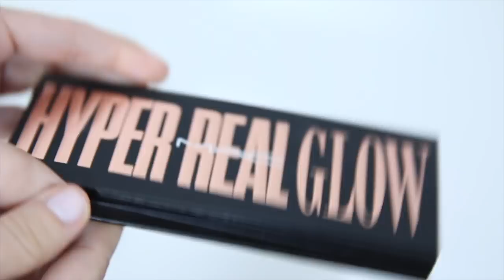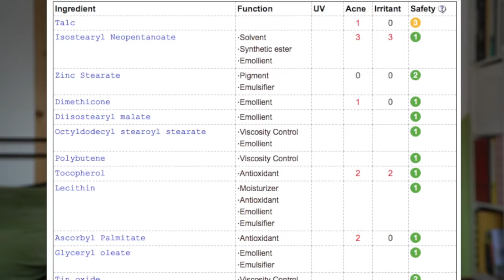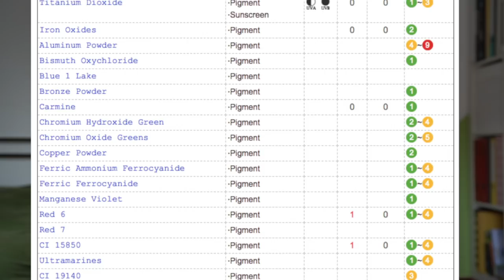PALETA DE ILUMINADORES HYPER REAL GLOW MAC - KAREN BACHINI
OLÁ PESSOAS INCRÍVEIS DA INTERNET! 🦄 Há alguns meses, chegou aqui no Brasil a nova paleta de iluminadores Hyper Real Glow da MAC! Nesse vídeo eu conto tudo que você precisa saber sobre ela!

E se você já usou esse produto, deixe a sua opinião positiva ou negativa na caixinha de comentários para ajudar outros inscritos!

Se os ingredientes não foram mencionados no vídeo é porque senti que não havia nada fora do comum na fórmula e que não havia necessidade de falar sobre isso. Mas você pode fazer sua própria pesquisa e deixar a sua opinião positiva ou negativa na caixinha de comentários 😉

Seja bem vindo a tripulação de pessoas incríveis e se inscreve logo pra não perder nada! Aproveita pra clicar no sininho de notificações e ficar por dentro de tudo! Esse canal é exclusivo para falar de uma das minhas maiores paixões: MAQUIAGEM! Aqui a gente faz resenha de todos os produtos mais legais do mercado pra você saber o que vale e o que não vale a pena comprar!

Todas as opiniões expressas aqui no canal são minhas (Karen Bachini) e da Renata Stanquini, procuramos sempre testar os produtos juntas para ter uma opinião mais ampla sobre eles, mas o que não funciona pra gente pode funcionar pra você.

Na hora de decidir se um ingrediente faz diferença ou não considere o seguinte:
💅 ONDE VAI SER APLICADO - nos preocupamos mais com ingredientes problemáticos contidos em bases, primers, protetores solares e cuidados com a pele, uma vez que eles são aplicados em grandes partes do rosto e ficam lá por muitas horas.

👀 O QUANTO DO INGREDIENTE A FÓRMULA CONTÉM - No topo da lista sempre tem os ingredientes que tem a maior concentração. Ou seja, os primeiros 5 ingredientes listados são cerca de 80% da fórmula. Eu gosto de analizar pelo menos os 10 primeiros, mas ingredientes como fragrâncias sintéticas eu não gosto de ver nas fórmulas em nenhum lugar.

👩‍👩‍👧‍👧 CADA PELE É UMA PELE
Nós vivemos em um mundo onde é quase impossível achar o produto perfeito. A nossa missão é alertar vocês para que prestem mais atenção no que estão colocando na sua pele, mas quem faz o julgamento sobre se um produto é bom pra você ou não é VOCÊ.
Não comece a achar que se um produto tem um ingrediente que pode causar acne ou irritação ele é uma bosta, porque a sua pele e prioridades são diferentes da minha.

🤔 SEMPRE TENHA EM MENTE
- Suas prioridades no cuidado da sua pele
- O que a sua pele pode tolerar
- O quanto você pode gastar
- Se há alguma outra opção de produto no mercado
- O que é mais fácil de comprar
- O quão problemático o ingrediente é

Queremos dar para vocês conhecimento e opções, mas não somos químicas formadas, não conseguimos testar os produtos em 50 pessoas diferentes e nem somos donas da verdade.
Compartilhar a sua experiência com o produto em questão ajuda muito a nós e outros inscritos a tomarem a melhor decisão possível sobre o produto.

📫 Karen Bachini
Caixa Postal 76504
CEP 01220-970